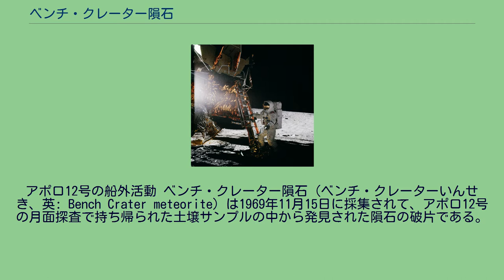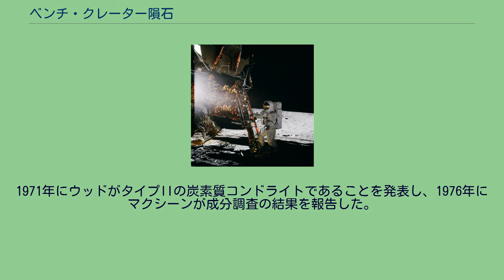ベンチ・クレーター隕石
アポロ12号の船外活動 ベンチ・クレーター隕石（ベンチ・クレーターいんせき、英: Bench Crater meteorite）は1969年11月15日に採集されて、アポロ12号の月面探査で持ち帰られた土壌サンプルの中から発見された隕石の破片である。
"嵐の大洋"の中の"既知の海"の着陸点の近くの微小クレーター、ベンチ・クレーターで発見された。
地球外で採集された最初の隕石である 。
アポロ12号のミッションでピート・コンラッドとアラン・ビーンは月面でのべ31.5時間の船外活動を行い、31kgの土壌サンプルを持ち帰った。
レゴリス12037のサンプルから3mmほどの破片、サンプル名、112-6が隕石破片と同定された。
1971年にウッドがタイプIIの炭素質コンドライトであることを発表し、1976年にマクシーンが成分調査の結果を報告した。
^ Harry Y. McSween Jr, « A new type of chondritic meteorite found in lunar soil », dans Earth and Planetary Science Letters, Elsevier B.V., vol. 31, no 2, 1976, p. 193—199 ^ J. A. Wood, U. B. Marvin, J. B. Reid,
G. J. Taylor, J. F. Bower, B. N. Powell et J. S. Dickey, « Mineralogy and petrology of the Apollo 12 lunar samples », dans Smithson. Astrophys. Obs. Spec. Rep., vol. 333, 1972, p. 177—184